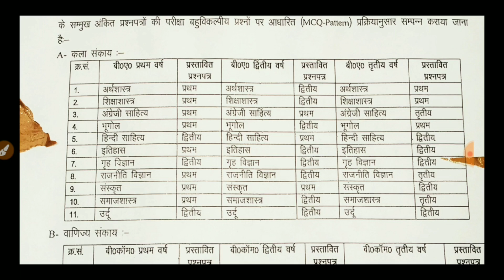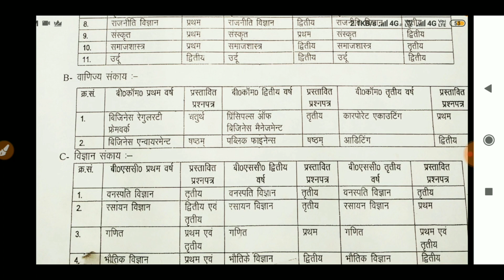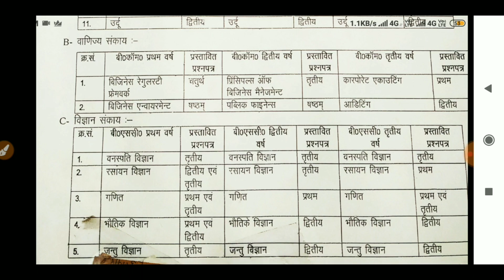CSJMU Kanpur Exam date Scheme 2019 || kanpur university B.A./B.Sc./B.Com, Time table 2019 download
CSJMU Exam Scheme 2019,
csjm exam time table 2019

welcome